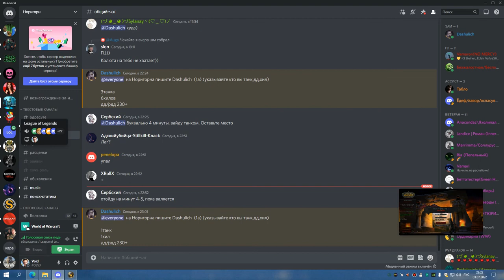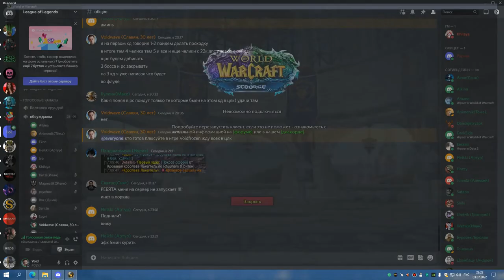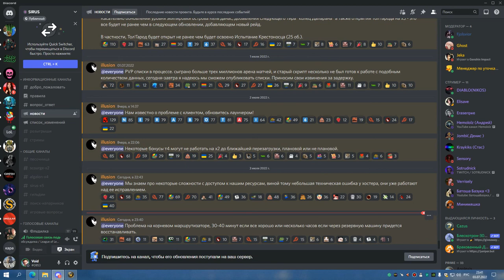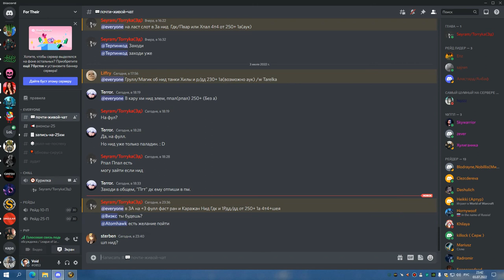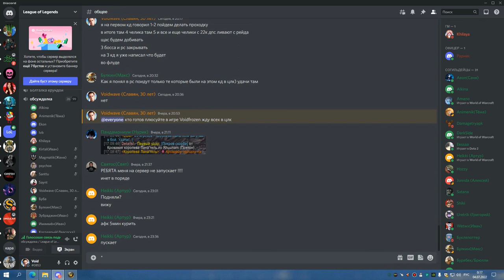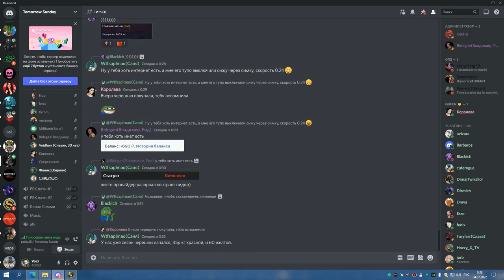3я часть ЦЛК 25об ЛАНА СИНДРА ЛИЧ УБИЛИ БДК 03 07 22